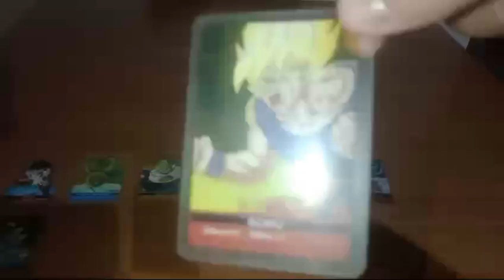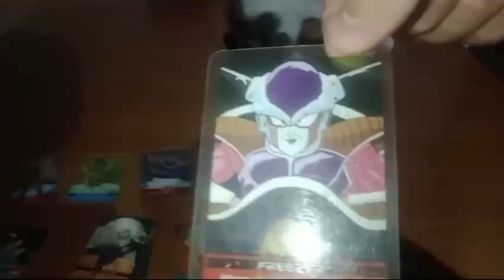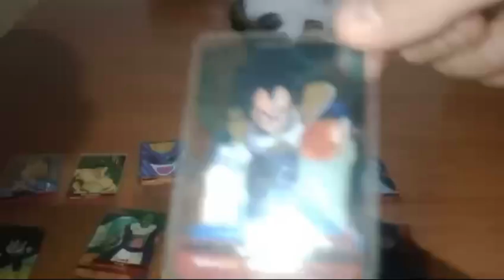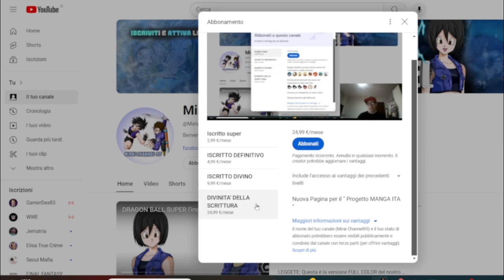Tutte le MIE LAMINCARDS della Saga di Namek - EP2